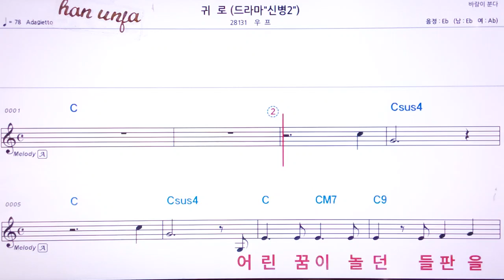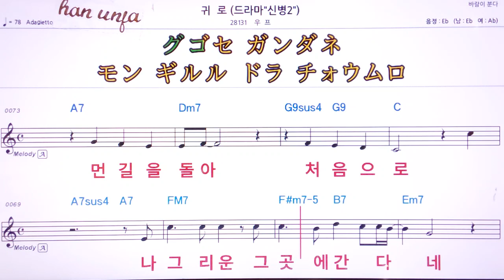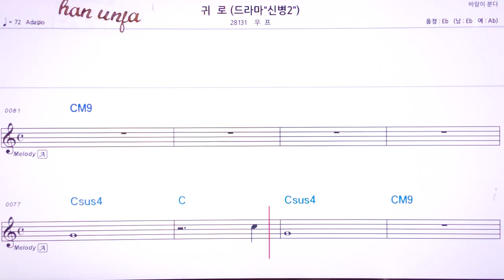💖귀로/우프 👍MR,유투브 노래방,가라오케 악보 코드 가사 ,Karaoke,반주